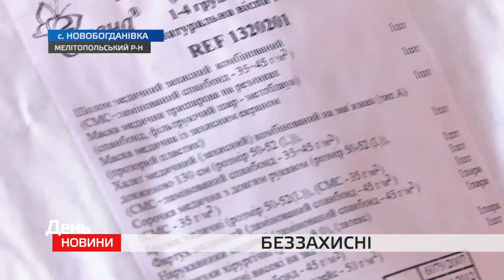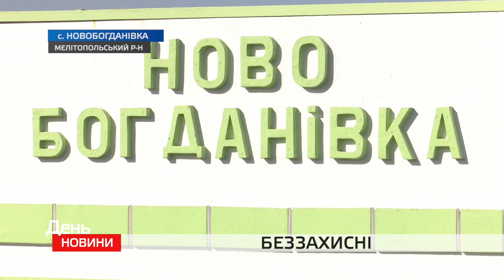День. Новини TV5. Випуск 17-00 за 25.03.2020